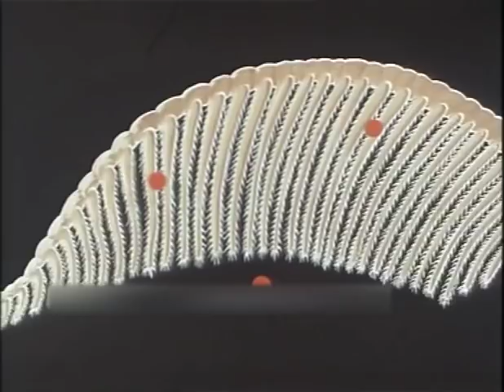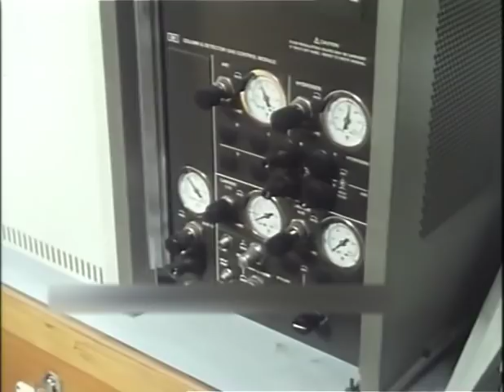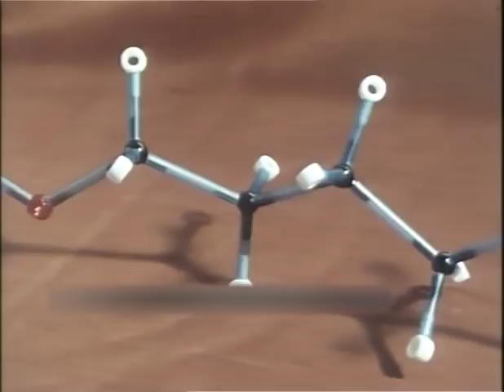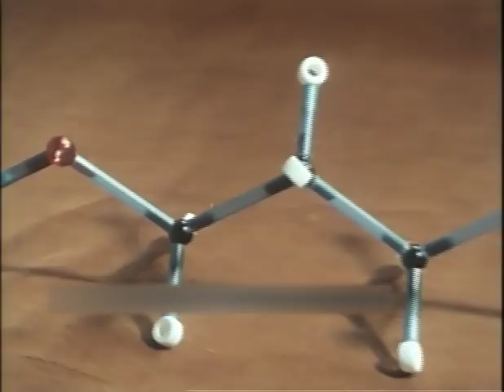Piccoli Mondi - Ep. 4 "Insetti Pericolosi" by Film&Clips